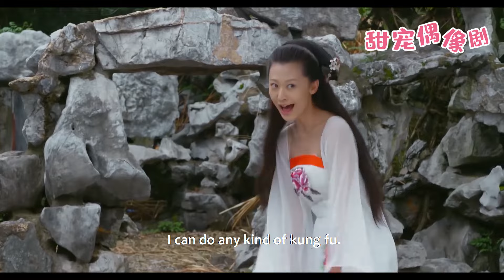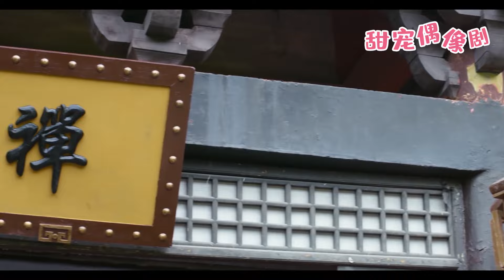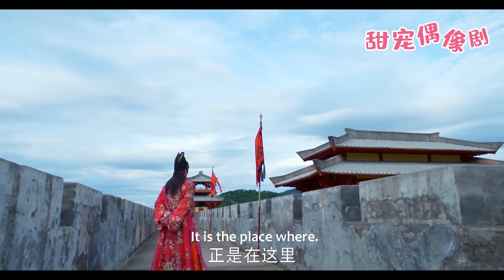【Full Moive】灰姑娘脫衣沐浴，怎料霸道皇帝突然闖進來，當場給了她一巴掌！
觀看更多精彩劇集請點擊👇
【劇情簡介】該劇講述了孤女馮豐到了古代，成為皇帝李歡的病妃馮妙蓮後，與皇帝李歡和國師迦葉兩世情感糾纏的故事。
💓該視頻片段來源於電視劇    GGHDHXD